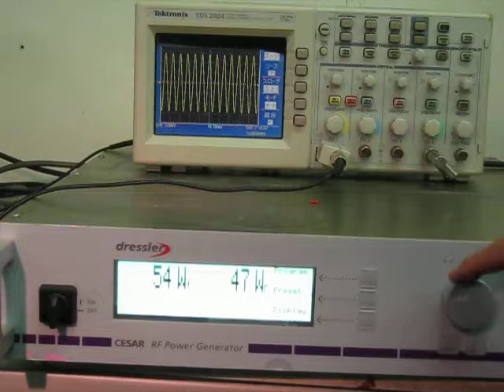Dressler 136 RF Power Generator supply 動作確認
このRF電源装置のパネル設定SWを押し、出力をONにしてその波形をオシロにて確認しました。